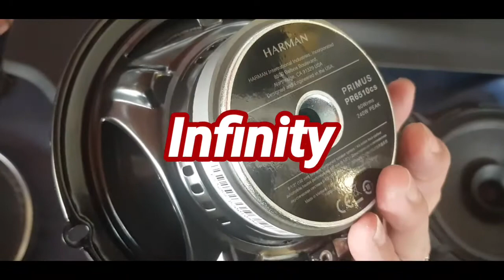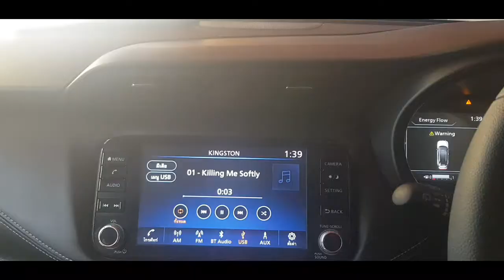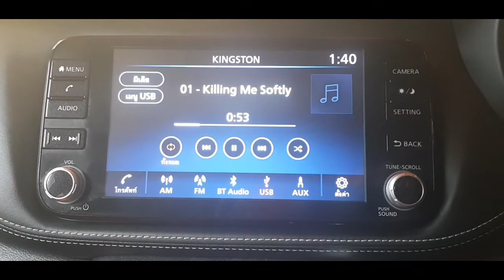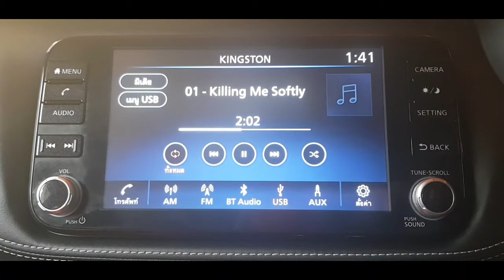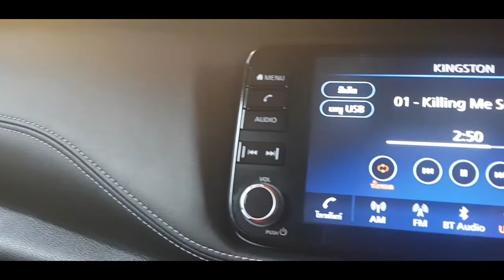นักร้องลอยเด่น ต้อง INFINITY BY HAMAN +Sub Box Aczon ใน Nissan KICKS 063-4986168 คุณ Golf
ชุดโปรโมชั่นสุดคุ้ม กับชุดลำโพง Infinity by Haman
+ SUB box Aczon
 นักร้องลอยเด่น ใสหวานจับใจ
Line veerapat8899